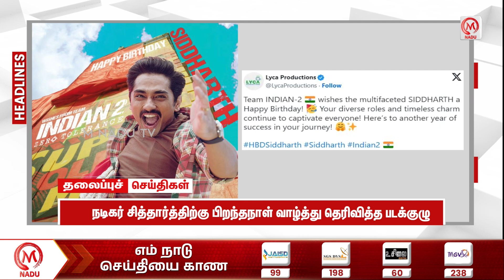தமிழகத்தில் அடுத்த 7 நாட்களுக்கு மழைக்கு வாய்ப்பு | TN Rain | Weather | M Nadu